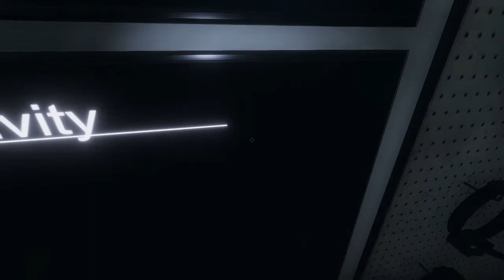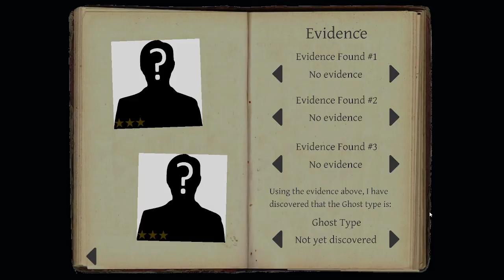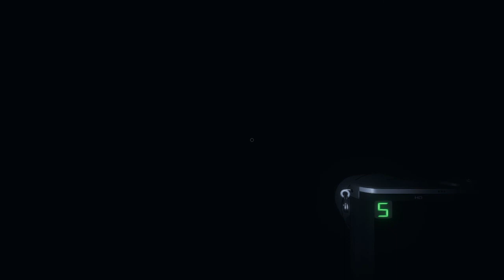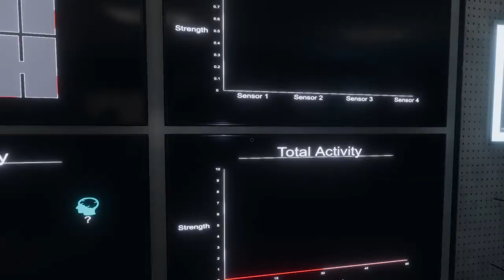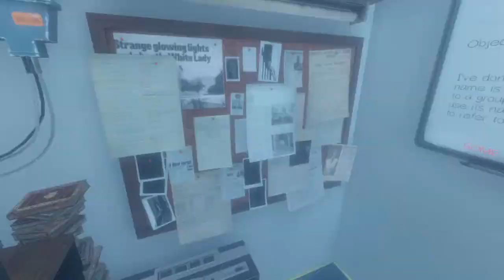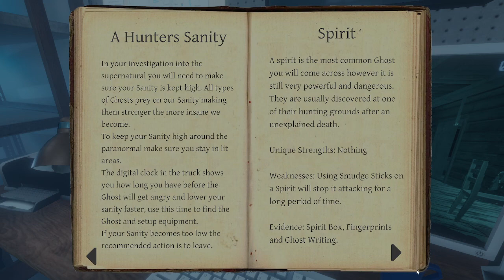Twitch Stream From Sunday!!! Phasmophobia 22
Hey YouTube!!!
It's time our next ghost adventure in Phasmophobia!!!